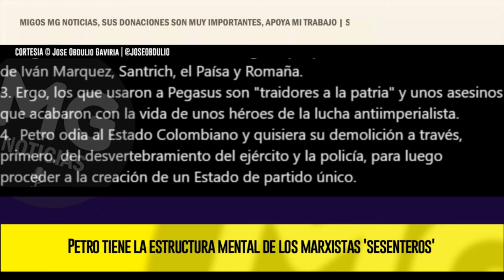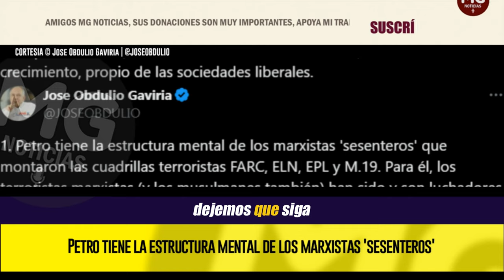"PETRO TIENE LA ESTRUCTURA MENTAL DE LOS MARXISTAS 'SESENTEROS' ..." 📢 Jose Obdulio Gaviria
Dejemos que Petro siga con sus trinos anticapitalistas y antiimperialistas y su cantaleta progre. Dejemos que siga con sus baladronadas contra Colombia, Israel, Estados Unidos y Argentina. En 2026 lo derrotaremos y reemprenderemos, de la mano de la nueva Venezuela, el camino del crecimiento, propio de las sociedades liberales.